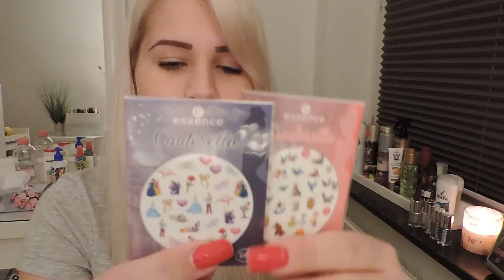Preview "Cinderella essence le" + erste Mal Schminken vor der Kamera! :D